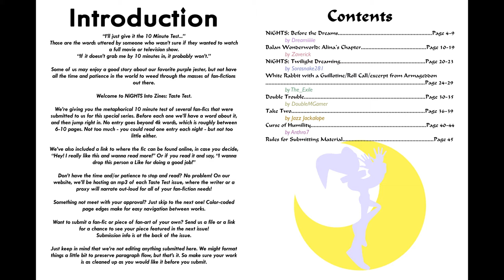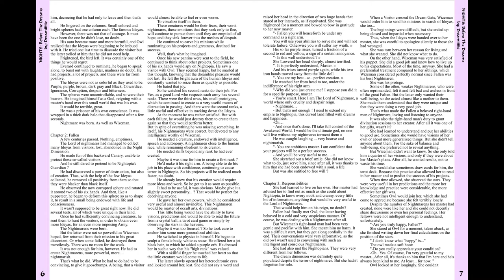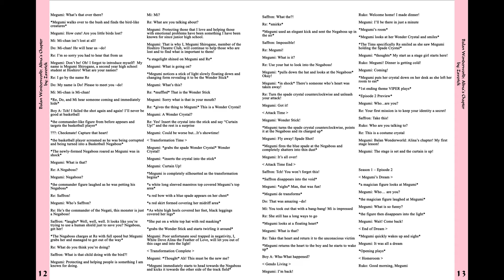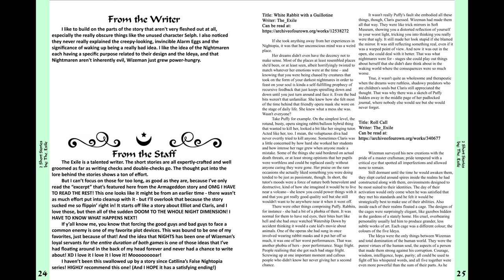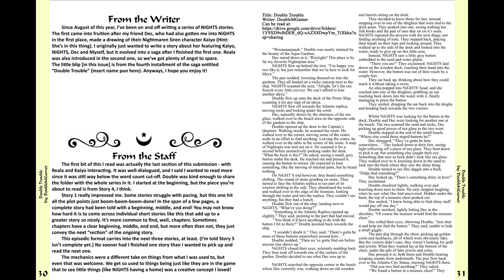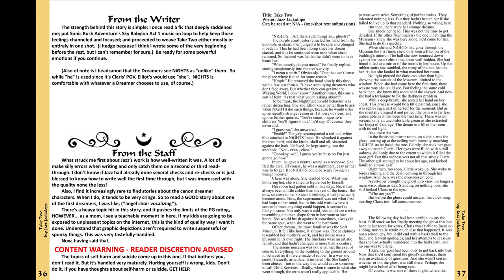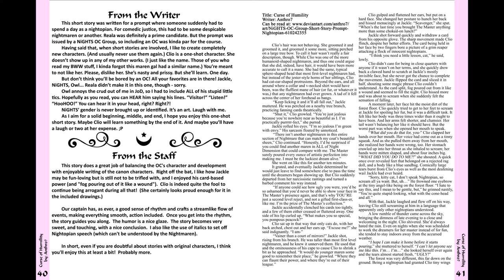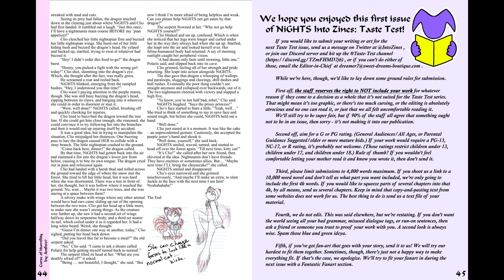NiZ: Taste Test Volume 1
NiGHTS Into Zines: Taste Test volume 1, January 2022

00:00:00 - Cover, art by Zanza47
00:00:10 - Introduction
00:01:46 - NiGHTS: Before the Dream, by Dreamie, narrated by DisneySonic1991, art by Dreamie
00:25:15 - Alina's Chapter, by Zaverick, narrated by Wolfheart-guard, art by Zaverick
00:53:15 - White Rabbit with a Guillotine, by the_exile, narrated by Newtaboot
00:58:35 - Roll Call, by the_exile, narrated by Newtaboot
01:05:17 - (excerpt from) Armageddon, by the_exile, narrated by Newtaboot
01:19:10 - Double Trouble, by DoubleMGamer, narrated by DoubleMGamer and DecTheTrainWreck, art by DecTheTrainWreck
01:41:18 - Take Two, by JazzJackalope, narrated by Oliviiine
02:00:40 - Curse of Humility, by Anthro7, narrated by Anthro7 with assistance by Oliviine, art by Anthro7
02:24:05 - Outro and Submission Info

Produced by the NiGHTS Into Zines staff.
All stories and art by their respective writers and artists, used with permission.